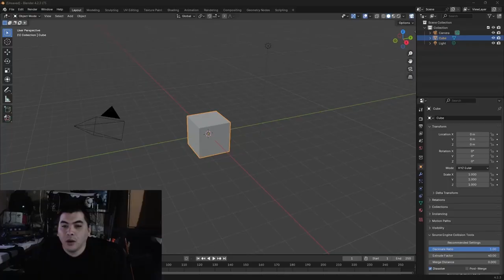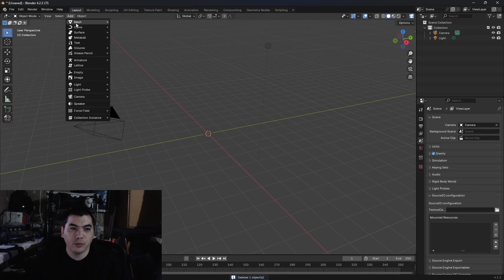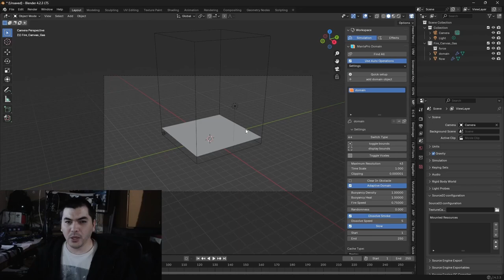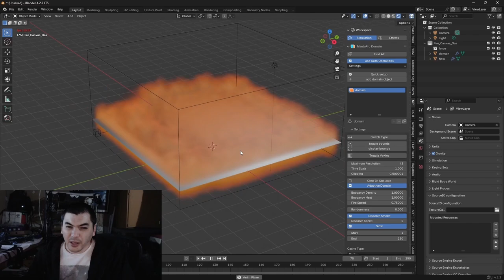RECAP! Nov10 - 16 | Creative Process Freezing Up